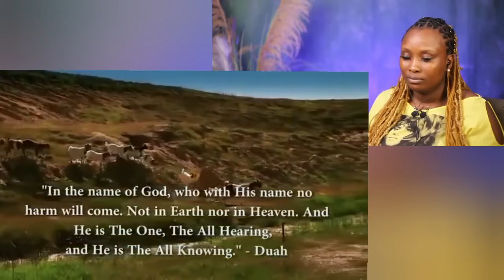Muslim Prayers made ANIMAL Submit to Allah || Christian Reaction